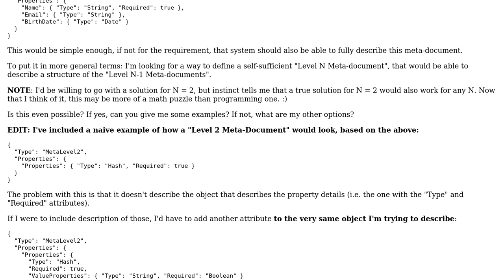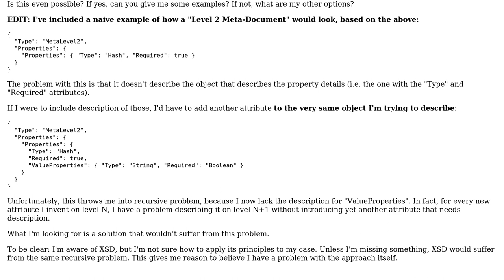Software Engineering: Designing a self-describing JSON document system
With thanks & praise to God, and with thanks to the many people who have made this project possible! You are responsible for your own actions.